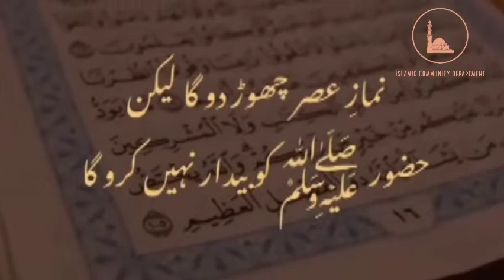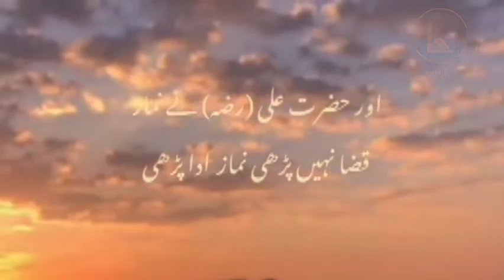Huzoor Ki Namaz e Asar Ka Waqia.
Prophet Muhammad (pbuh) Ki 5 Baate | Must Watch..!!